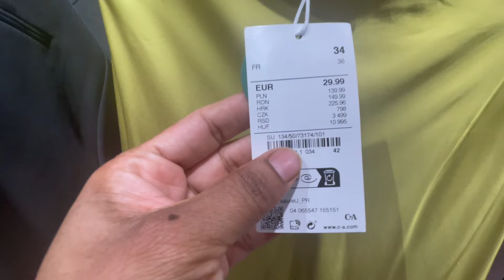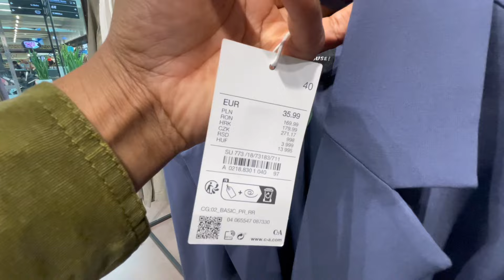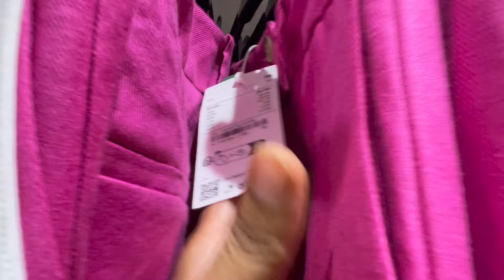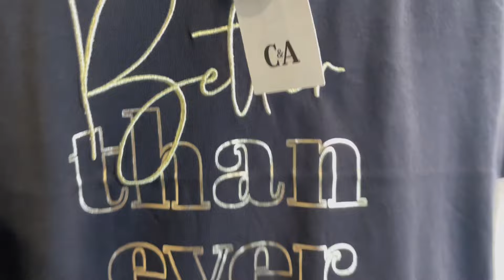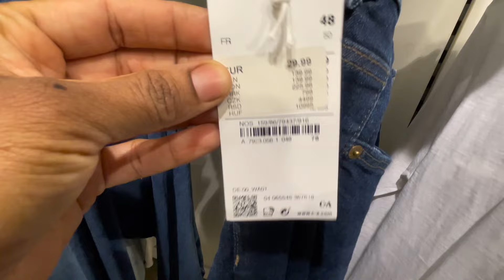C&A Women’s Collection April 2024